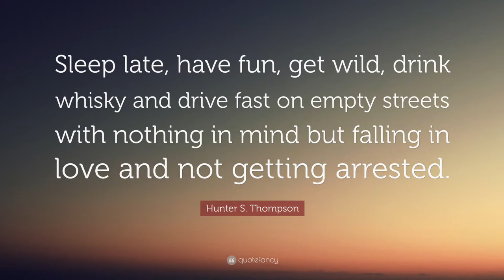Stuck in Traffic Podcast w/ Brother Geoff - Pt 3 - The MGF... Twice Crashed, Forever Loved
In July 2022 myself and 'Brother Geoff' got stuck on the M5 whilst trying to cover 20 miles. A vehicle fire meant the motorway closed in front of us, meaning the less than 20 mile journey took us FOUR HOURS. We got chatting, and rolled the camera for your enjoyment. Here's some stories...

How our genius venture to make some camper vans turned into a disaster when the painter ripped us off… and how we turned the VW T5 into a Porsche.

Buying the UK’s cheapest running and driving E36 M3 Saloon, then being taken for a ride by both a vehicle repair shop and an auction house. We eventually used the M3 to trade our way into a mighty E55 AMG Estate

A convoluted tail of love and lies… I bought a cheap MGF after returning from my travels, and Brother Geoff accidentally crashed it. After a variety of issues and adventures, I ended up investing £2900 into the car, only to scrap it 9 months later for a paltry £250. Oh well, that’s cars for you, and the story is at least funny. Featuring some clips and photos from a long forgotten hard drive!